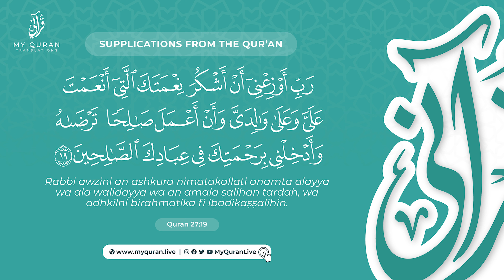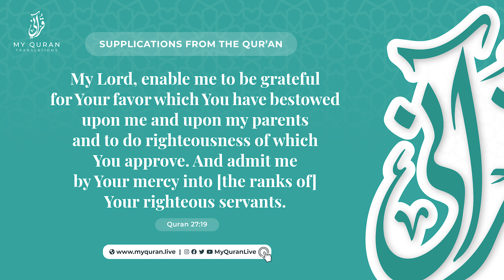55 Supplications From The Quran (27:19) By Mufti Ismail Menk